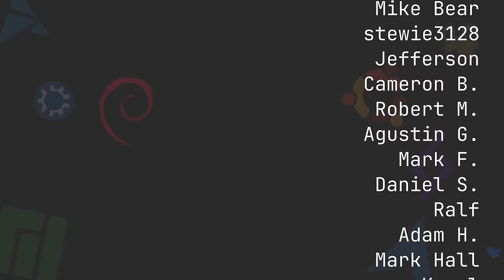Can You Do This? Not Many Can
Tonight the boys talk about not using  Google. Can you really exist online without really using the goog?

Drew on Odyssey, on YouTube, on Fosstodon.

[time stamps]
0:00 Intro
1:00 Our Week in FOSS
1:11 Drew's Week in FOSS
2:50 Tyler's Week in  FOSS
4:53 Matt's Week in FOSS
10:50 Can You Survive Without Google?
1:28:42 Nuggies of the Week
1:34:04Contact Info and Goodbyes